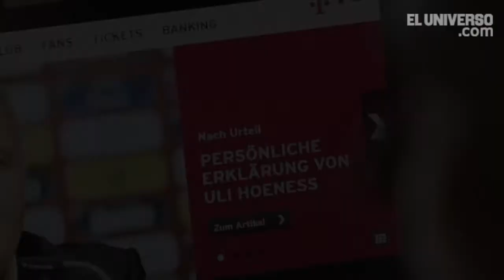Al día en 60 segundos: 14 de marzo del 2014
Ecuador abogó este viernes por unificar y poner al día los tratados internacionales sobre drogas para incorporar lo aprendido en las últimas décadas, y centrarlas así en el respeto a los derechos humanos y en prácticas avaladas por las evidencias científicas.